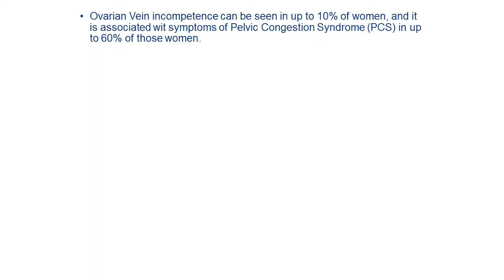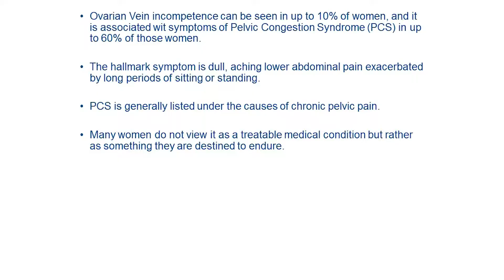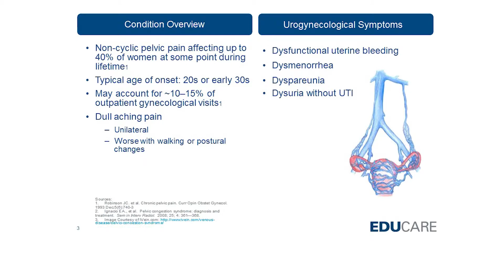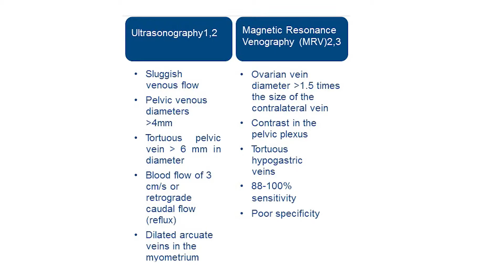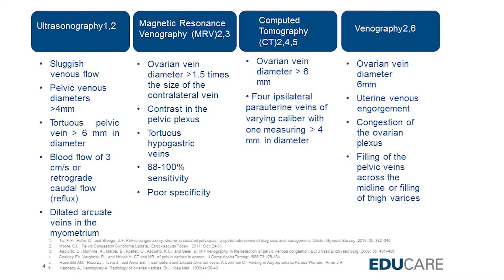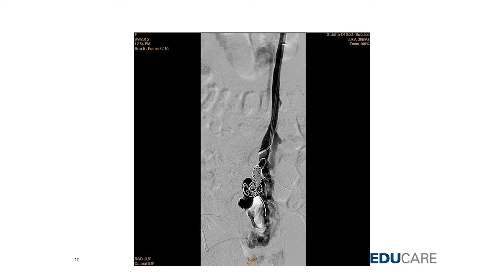Pelvic Congestion Syndrome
Pelvic Congestion Syndrome remains underdiagnosed cause of chronic pelvic pain in women. Modern investigations and minimally invasive treatment options offer significant improvement and frequently complete resolution of presenting symptoms.
Dr Marek Garbowski, Vascular & Endovascular Surgeon, discusses presenting symptoms, investigations and management of this condition.